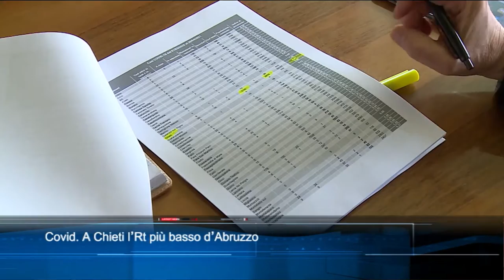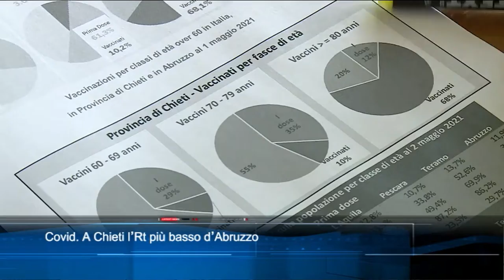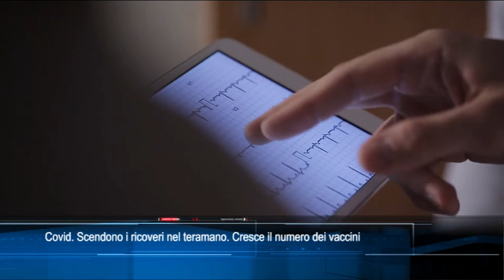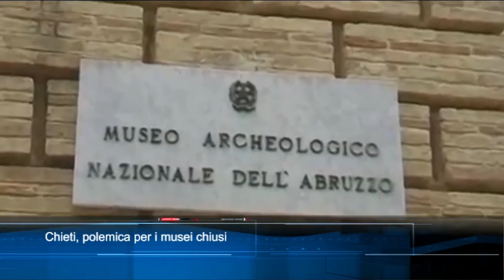TgSei edizione delle 14 di lunedì 3 maggio 2021